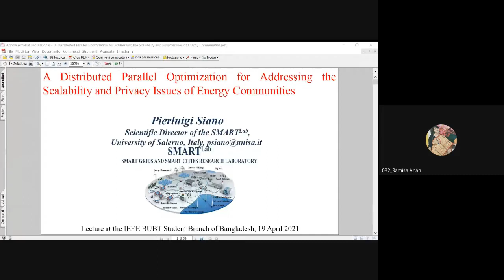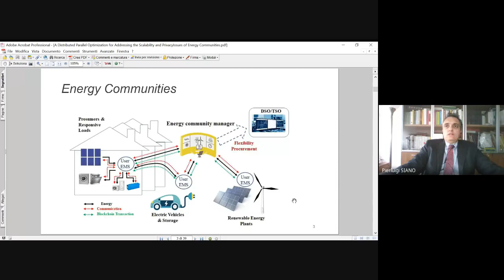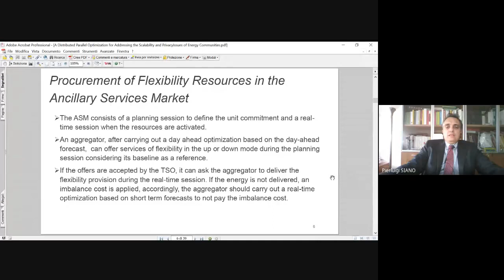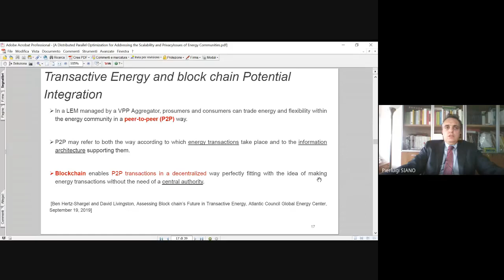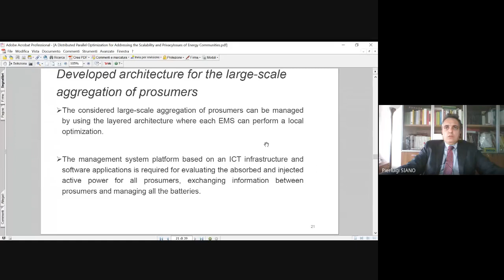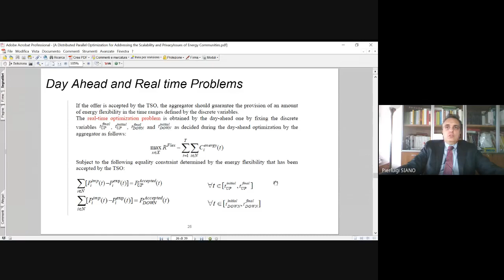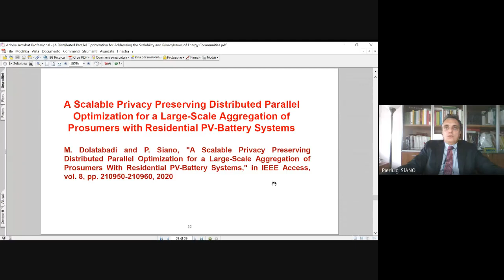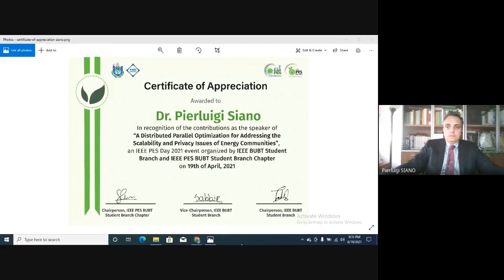A Distributed Parallel Optimization for Addressing the Scalability and Privacy Issues of EC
Event Title: A Distributed Parallel Optimization for Addressing the Scalability and Privacy Issues of Energy Communities

Speaker Profile:
Pierluigi Siano: He received the M.Sc. degree in electronic engineering and the Ph.D. degree in information and electrical engineering from the University of Salerno, Salerno, Italy, in 2001 and 2006, respectively. He is a Professor and Scientific Director of the Smart Grids and Smart Cities Laboratory with the Department of Management & Innovation Systems, University of Salerno.
His research activities are centered on demand response, energy management, the integration of distributed energy resources in smart grids, electricity markets, and on planning and management of power systems. In these research fields, he has co-authored more than 550 articles including more than 300 international journal papers that received in Scopus more than 10100 citations with an H-index equal to 49. In 2019 and 2020 he received the award as Highly cited Researcher by ISI Web of Science Group. He has been the Chair of the IES TC on Smart Grids.
He is Editor for the Power & Energy Society Section of IEEE Access, IEEE Transactions On Power Systems, IEEE Transactions On Industrial Informatics, IEEE Transactions On Industrial Electronics, IEEE Systems, Open Journal of the IEEE IES, IET Smart Grid and IET Renewable Power Generation.

Organized by:
IEEE BUBT Student Branch
IEEE PES BUBT Student Branch Chapter

For any kind of query regarding the Webinar.